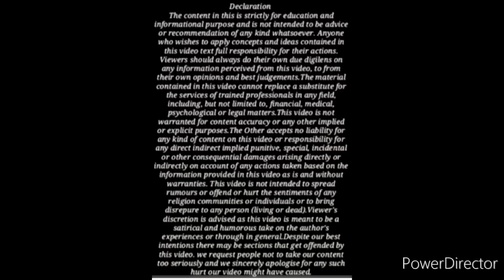बन गए पुरुषो के कानून ! अब पुरुषो को मिलेगा न्याय ! पति के लिए बनी 7 महत्वपूर्ण धाराएं ! New Law